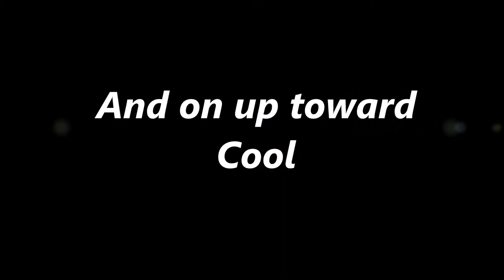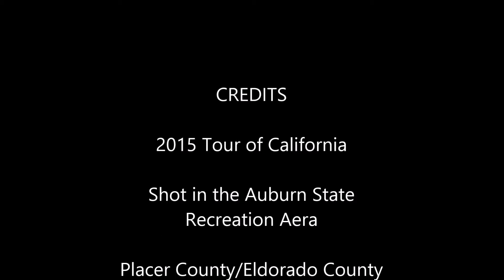2015 Amgen tour in Auburn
Tour going through Auburn State Rec Area